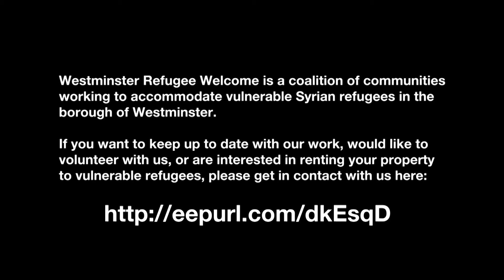Westminster Refugee Welcome - Revd Lucy Winkett - St James' Chuch, PIccadilly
Revd Lucy Winkett - St James' Chuch, PIccadilly
Welcoming Syrian Refugees in Westminster - 7th February 2018
St James' Church, Piccadilly, London

On 7th February 2018, different communities and volunteers from across Westminster came together to learn about how they could help resettle vulnerable Syrian refugees in the borough. Westminster City Council announced their ambitions to settle refugees here, and called on landlords to consider offering properties to rent out to refugee families. They also called on communities to undertake Community Sponsorships, where groups of volunteers come together to support a refugee family.

Hosted by Westminster Refugee Welcome. We are a coalition of communities working to accommodate vulnerable Syrian refugees in the borough of Westminster. If you want to keep up to date with our work, would like to volunteer with us, or are interested in renting your property to vulnerable refugees, please get in contact with us

Watch this video about resettling refugees in Hammersmith and Fulham, with Miranda Hart, Harriet Walter and Lord Alf Dubbs